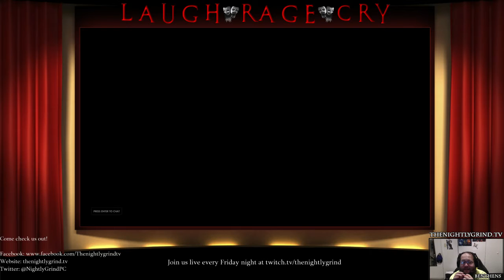6 D.Vas - 1 Fabulous Show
All 6 of us went D.Vas for the show, and the crowd was blown away.